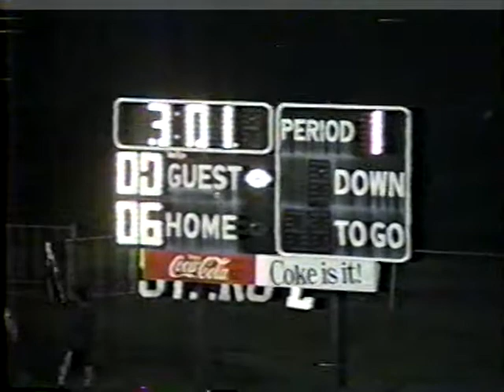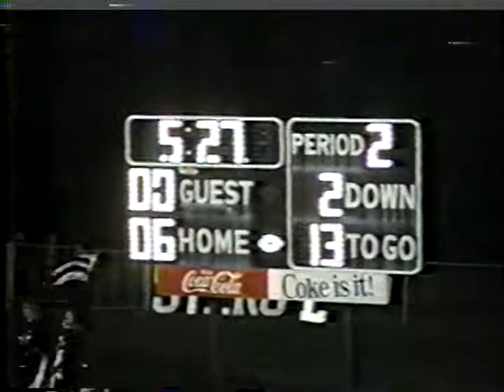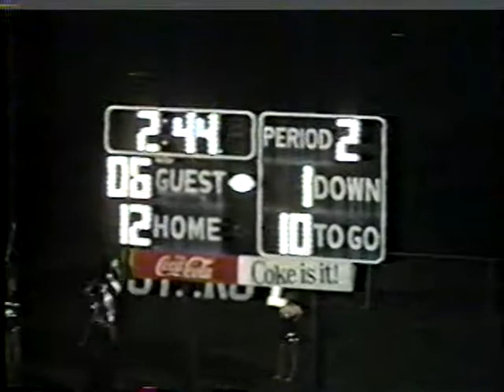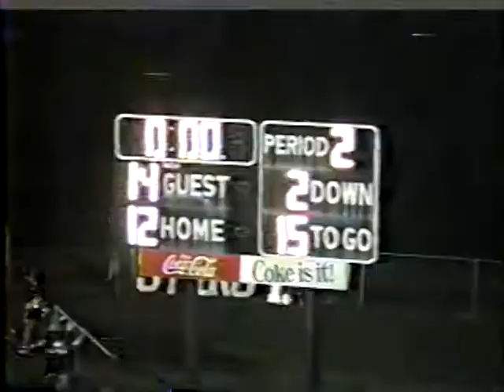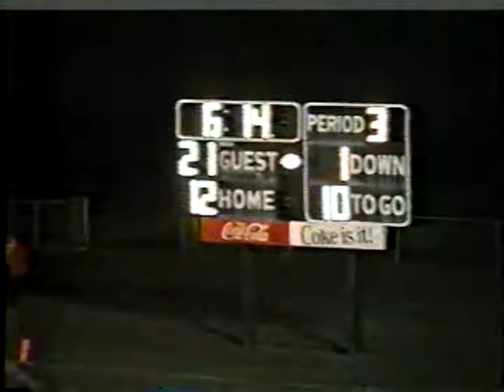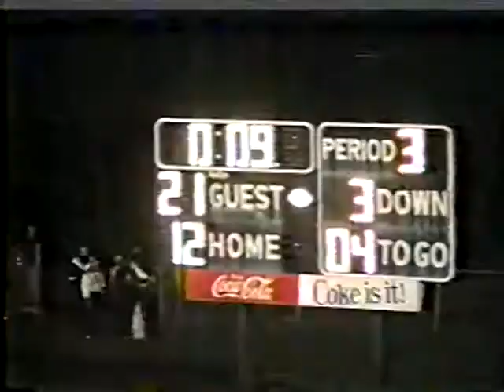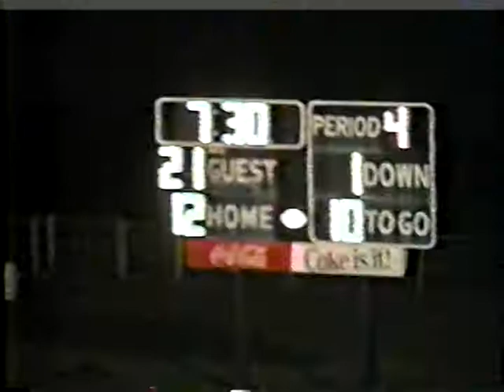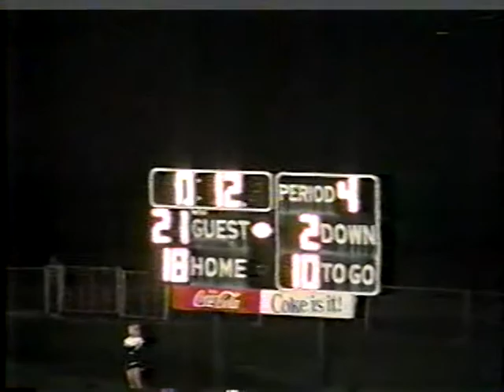Game 4 Springfield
The fourth game of the South Range Raiders 1996 football season at Springfield played 9/20/1996